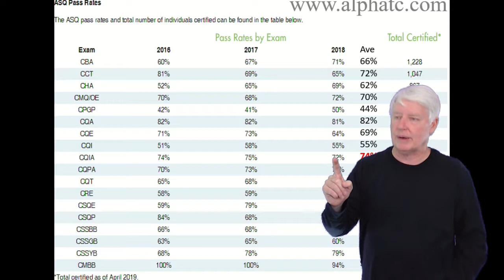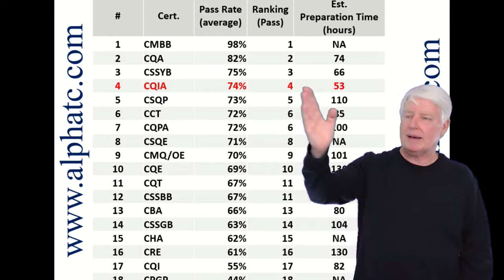ASQ CQIA Pass Rates and Time Estimates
This video defines pass rates for the ASQ CQIA certification exam.
This video also defines the amount of time it takes for students to prepare for the ASQ CQIA certification exam.
ASQ CQIA are acronyms for American Society for Quality Certified Quality Improvement Associate.
ASQ CQIA
ASQ Certified Quality Improvement Associate
ASQ Quality Improvement Associate